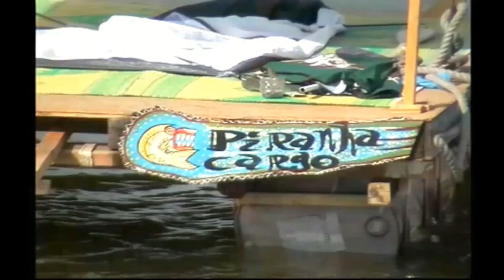BOOM FESTIVAL 2006 - The Free Spirits (Remake 22)